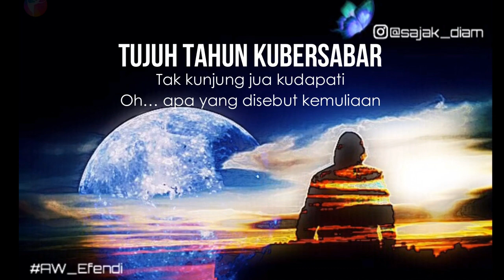Inninawa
Kumpulan Musikalisasi dan Visualisasi Puisi dari Para member Melodius Aksara|Galeri Patah Hati